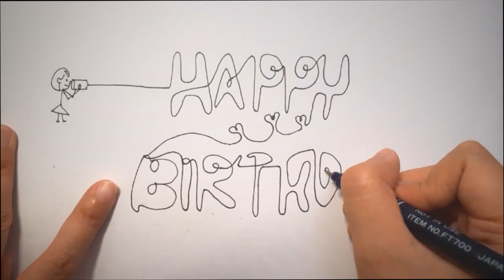Doodle "Happy Birthday" in one line!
You might ever try contour drawing without lifting up your pen, what about making a word doodle in one line without lifting up your pen? Try it yourself!

Social Media | Instagram @fennyzhao